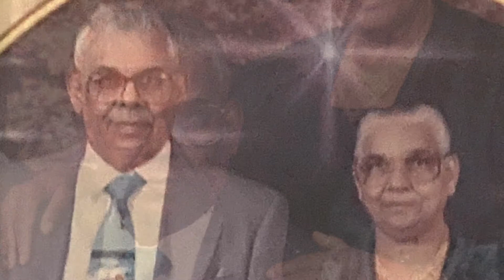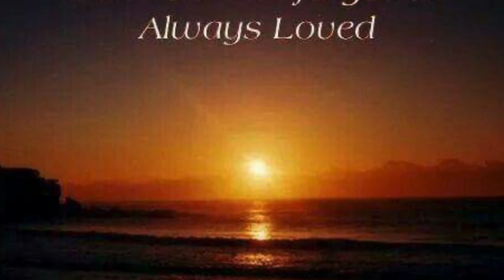Rawati Dukhinandan Tribute